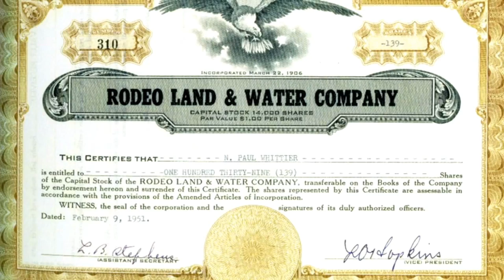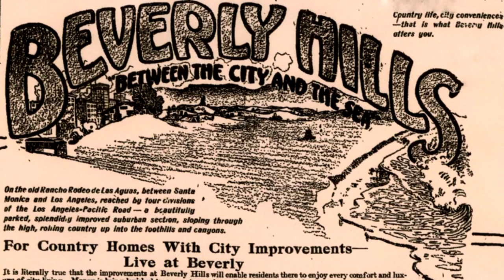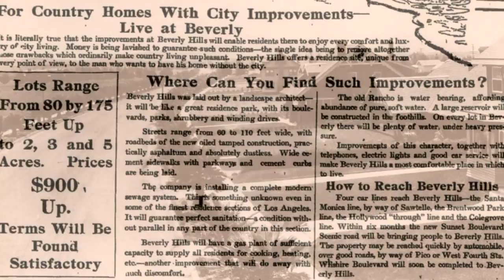The Legendary Estates of Beverly Hills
Watch as Hilton & Hyland president Jeff Hyland gives an in-depth look into some of the legendary estates of Beverly Hills.